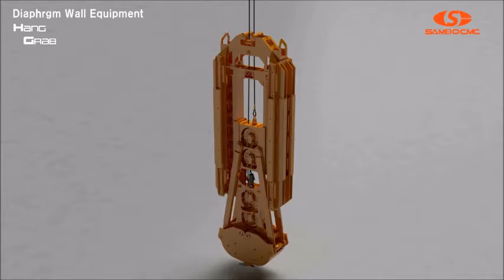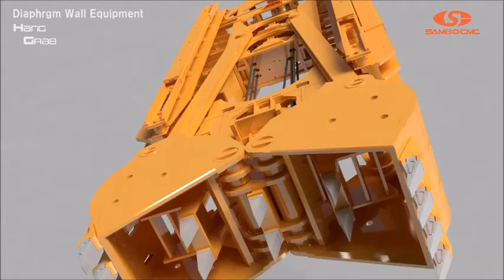Diaphragm wall grab(SHG)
This is Diaphragm wall grab(SHG) to be made in SAMBO C.M.C in KOREA.